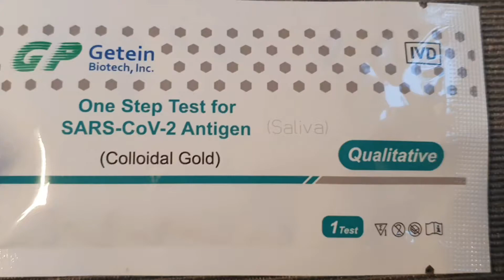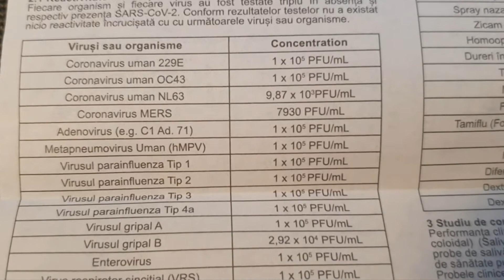Cum faci test de saliva pentru Sars-Cov-2, Covid 19. Test GP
Cum faci test de saliva Rapid.
one step Test for Sars cov 2 Antigen.
Test GP Getein Biotech
(Colloidal Gold ) (Saliva)